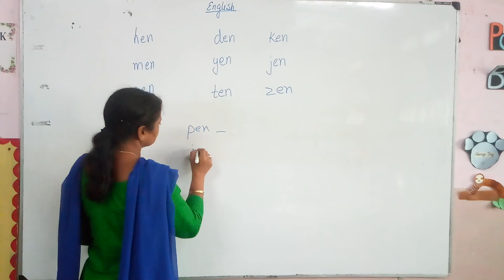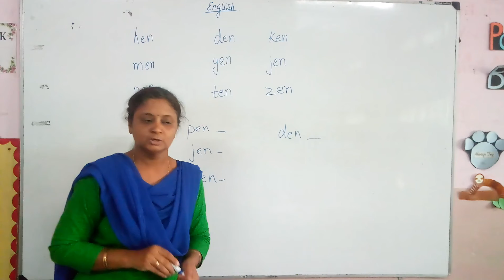Ex. of en words